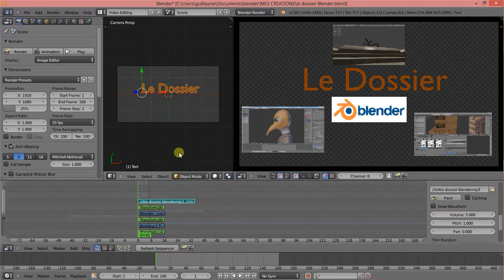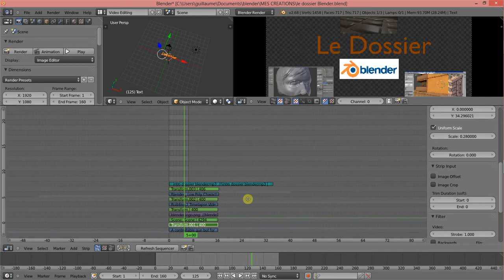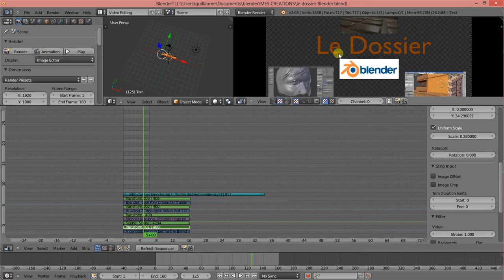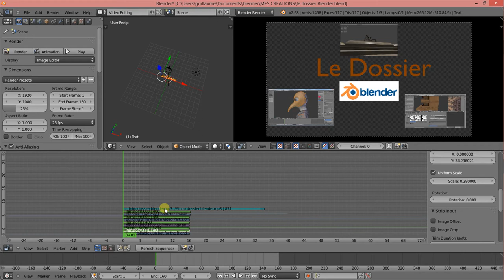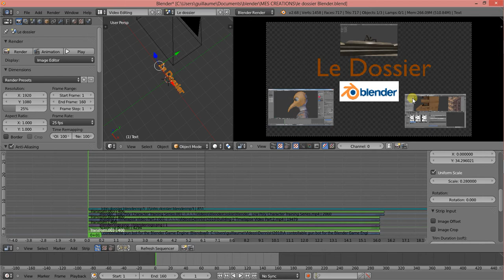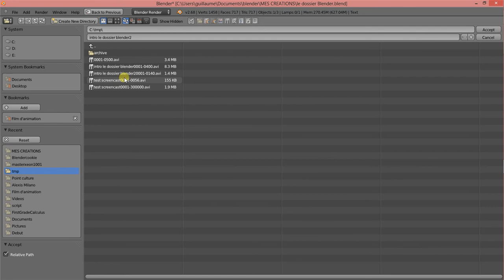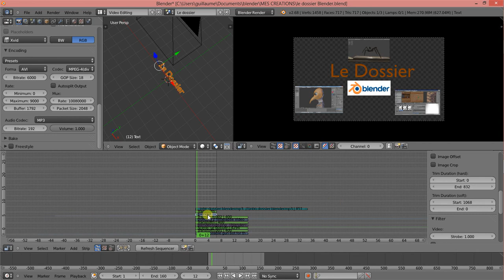Blender Edition vidéo